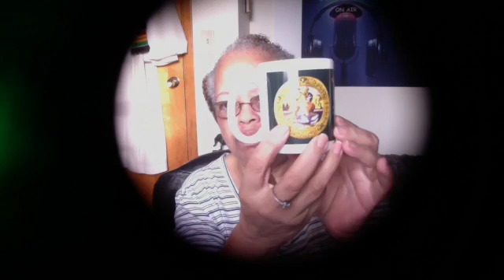Morning Coffee in Heaven with Jesus 10:05:21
Receipts sent for your Tax Purposes.
 Deu 1:11  (The LORD God of your fathers make you a thousand times so many more as ye are, and bless you, as he hath promised you!)

God bless!
We are making such material available in an effort to advance understanding of environmental, political, human rights, economic, democracy, scientific, and social justice issues, etc. we believe this constitutes a ‘fair use’ of any such copyrighted material as provided for in section 107 of the US Copyright Law.